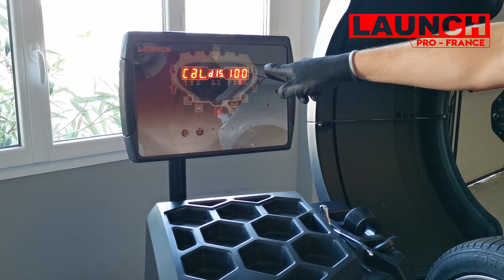Étalonnage du palpeur - Mesure déport et diamètre de jante - Equilibreuse de roues LAUNCH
L'étalonnage de la pige de mesure du déport et du diamètre de la jante est une opération réalisable facilement et en moins de 2 minutes.
Le calibrage permet de gagner en précision de mesure pour un meilleur résultat d'équilibrage.

Il est recommandé d'étalonner ensuite la mesure du balourd pour obtenir une précision optimale.